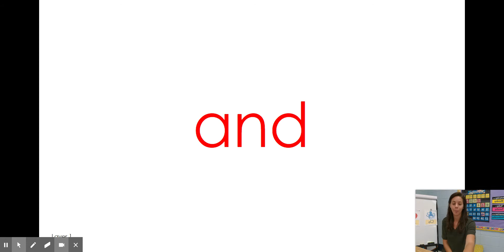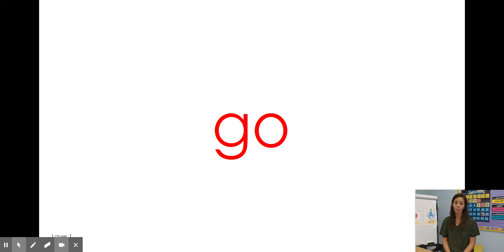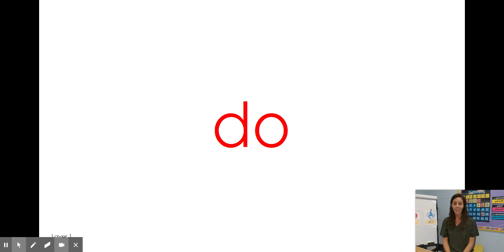Sept 8 Red Word Review/Intro